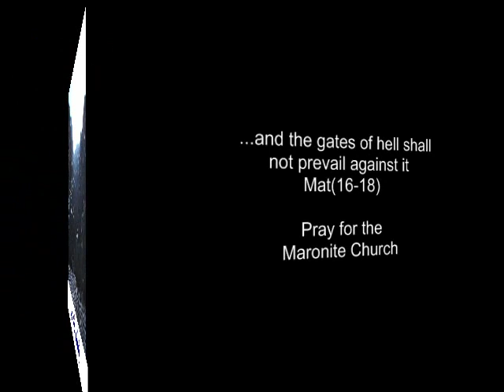Incense Prayer (in Aramaic) نفحات العطر العذب - شَبَحْ لْمُرْيُا كُلخُونْ عَمِ ܫܒܚ ܠܡܪܝ ܟܠܟܘܢ ܥܡܶܐ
Maronite incense prayer for the rest of souls:

The Official Translation by the Maronite Church in America  chanted with the same rhythm:

With these clouds of fragrant smoke
And the scent of sweet perfume
O Lord, grant remembrance to
The faithful who died.
All those who with fervent faith
Fed upon your holy flesh
 And drank of your sacred blood
Then died in your hope.

Faithfully the just have died
Resurrection is the hope
Awaiting the Lord to come
To give them their due.
Nothing any eye has seen,
Nothing human ear has heard.
Nor what any mind has thought
The worthy receive.

Let us hear the son who speaks
At the time the dead will hear
The life-giving voice of God
And rice incorrupt
For those who accomplished good.
Resurrection and new life;
But those who accomplished ill
Will stand to be judged

Isaac buried Abraham
While he grieved and mourned for him,
Since life after death was hid,
Unknown to mankind.
But to Moses God appeared,
Speaking with him to reveal
The just and the righteous are
Alive with their God.

A new vessel has been seen
Laden with a great reward
Traversing a stormy sea
Enriched  by tis store.
Mary is the vessel's name
Christ within her the reward
Who travels throughout the world
To give mortals life.

1- الجوق الأوّل :
نفحات العطر العذب       عن أرواح موتانا
ترجو منك يا ربّ             عنهم رضواناً
بالخبز الحيّ اقتاتوا         واجتازوا دنيا الشَقا
2- الجوق الثاني
ما أشهى موت الأبرار      أسرارٌ ما أغناها
آمالٌ ما أغلاها              غفوٌ في الأنوار
ما لم تبصرهُ عينٌ           ما لم تسمعهُ أذنٌ
ما لم يدركه ذهنٌ            يعطى للأبرارْ
3- الجوق الأوّل :
إن جاء الحيّ الربّ         نادى بالموتى هبّوا
من جوف الأرض قاموا         للحُكم قاموا
مَن في البرّ قد لاحا      غنّى الشكر و ارتاحا
في غمرِ الأنوار الحيّ           نوراً فيه حيّ
4- الجوق الثاني
إسحاقُ لفّ أبرامْ        مبكيّاً ، بالأكفانِ
و البعثُ سرٌ ظلامْ       ملءُ الأذهانِ
موسى قد هزّتهُ النارْ      و الله منها ناداهْ
الصدّيقون الأبرارْ         يحيَونَ لله
5- الجوق الأوّل :
فُلكٌ بانتْ في البُعدِ    يُغنيها كنز الوَعدِ
يحدوها موج اليمّ           و الكنز ينمي
أنتِ الفُلكُ يا مريمْ     يسوعُ الكنز الأعظمْ
مِنهُ أشبعتِ المعمورْ            حياةً و نورْ
6- الجوق الثاني
يا أبرارُ في القضاءْ         الحكّامَ أدهشتمْ
ذللتمْ رُكنَ الظُلماءْ           و الشرّ دستمْ
غادرتمْ كورَ التعذيبْ      كالإبريزِ في النّقاءْ
غنّتْ ذكراكم تطويبْ         أرضٌ و سماءْ
7- الجوقين  الأوّل والثاني
نُحيي ذكرَ الأنبيا        و الرّسْلِ و الصدّيقينْ
و الأبطالِ الشُهَدا       فَخْرِ الظّافرين
أذكرْ يا ربُ البيعَه     والعذراءَ الوديعَه
و الموتى بالقدّيسينْ     إجمعهم . آمينْ